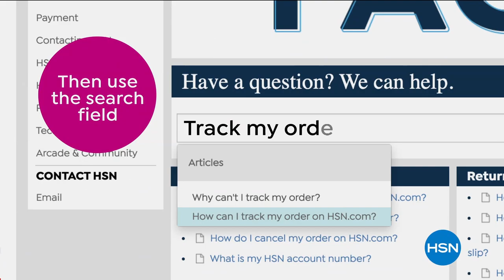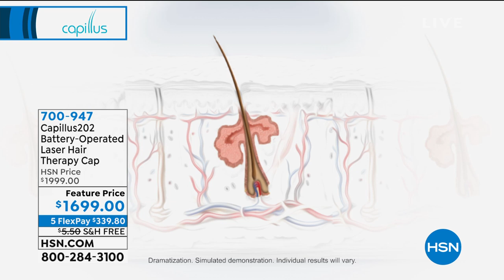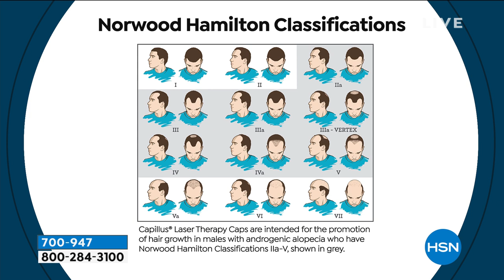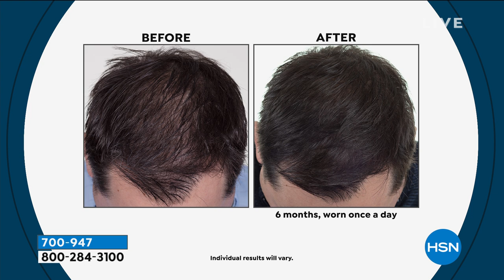HSN | Capillus Laser Hair Therapy 05.03.2020 - 02 PM